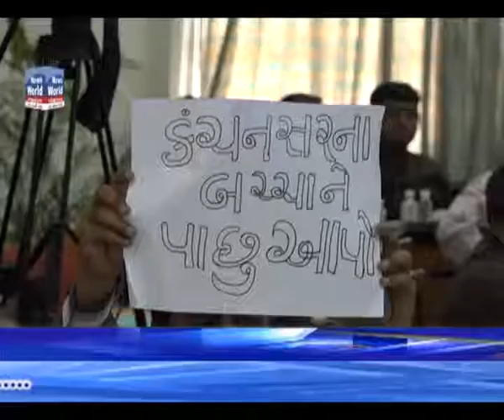msu senate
મહારાજા સયાજી રાવ યુનિવર્સીટી નાં એન એસ યું આઈ ગ્રુપ દ્રારા વિકલાંગો માટે અનોખી ક્રિકેટ મેચ નું આયોજન કરવા માં આવ્યુ હતુ.